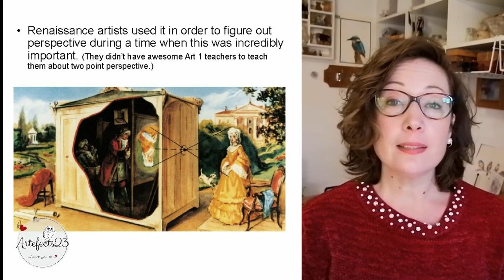Tracing in Art 😳 | Is it CHEATING?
Is tracing in art a bad thing and is it “cheating”?  Hi art friends, in this video I chat to you about why and when I use the tracing method in my art. And a bit later in the video, when do I think is it NOT OK to trace.
Remember to always follow your art ♥